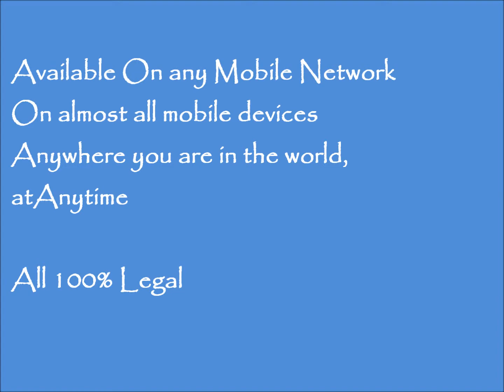Watch TV From Iphone - See TV on Mobile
to find out what the best app is to watch TV from iPhone handsets. See TV on mobile handsets now. Thousands of Cable TV channels available to you wherever you are 24/7.  Watch the latest Movies, Sports, Documentary, Adult Entertainment, News, and many more. No subscription fees, just one-off payment of $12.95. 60 Day Money Back Guarantee.